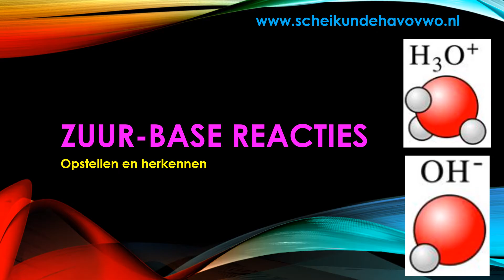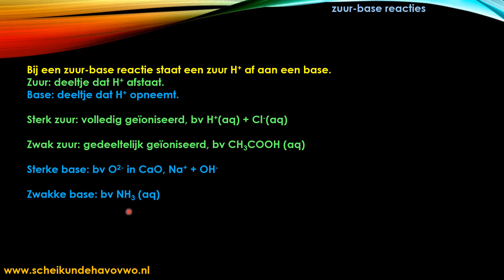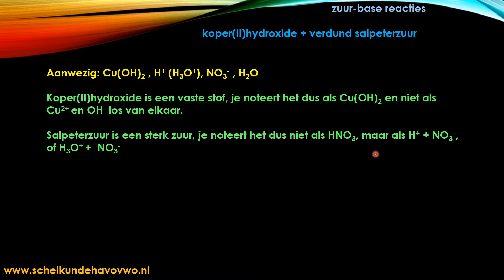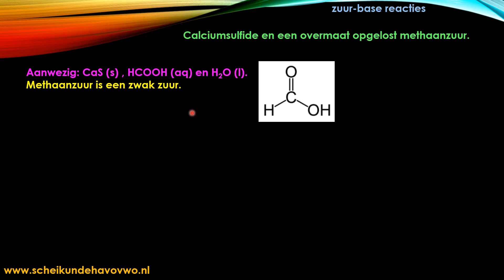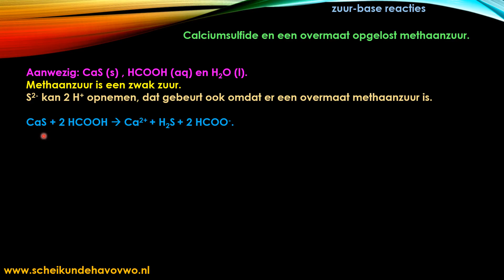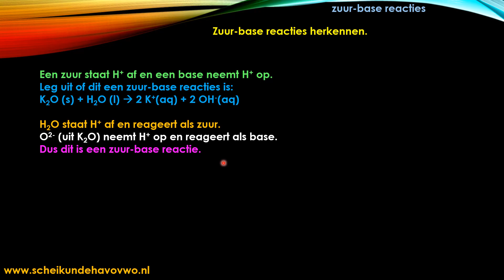zuur base reacties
Hier staat alles wat vwo leerlingen van zuren en basen moeten kennen
en hier alles wat havo leerlingen van zuren en basen moeten kennen
Zuur-base reacties opstellen en herkennen. Zie voor meer uitleg, oefenopgaven en samenvattingen. Hier staat hoe je rekent met pH en pOH